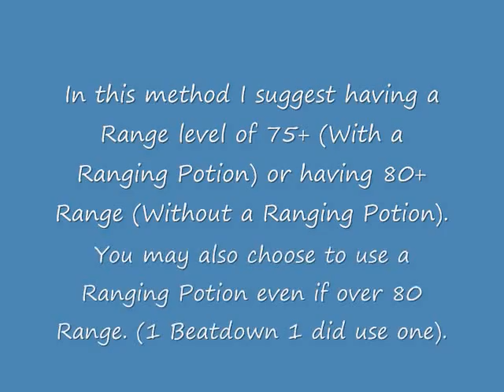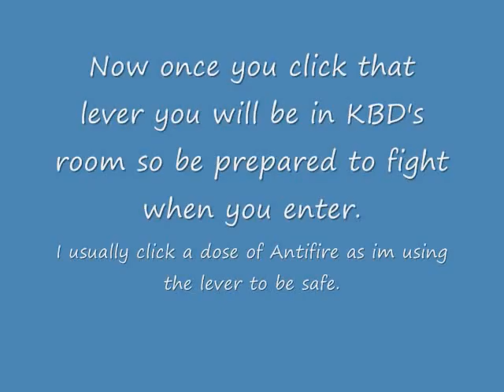How to: Duo King Black Dragon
This is my guide to Duoing King Black Dragon aka. (KBD)